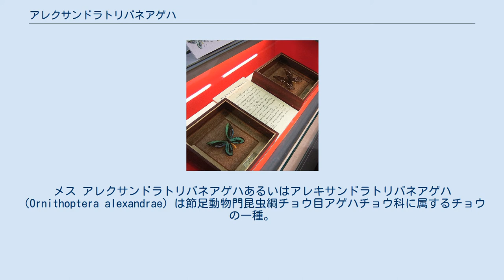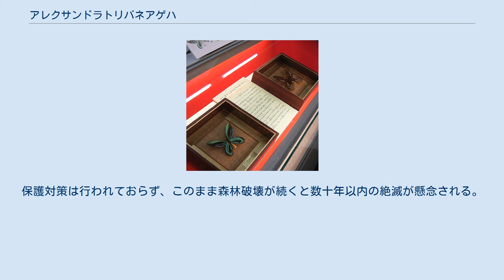アレクサンドラトリバネアゲハ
メス アレクサンドラトリバネアゲハあるいはアレキサンドラトリバネアゲハ （Ornithoptera alexandrae）は節足動物門昆虫綱チョウ目アゲハチョウ科に属するチョウの一種。
世界最大のチョウとして知られている。
 種小名はアレクサンドラ・イギリス王妃への献名で、和名もこれに因む。
命名記載したのは英国ロスチャイルド家の第3代当主・ウォルター・ロスチャイルド。
 パプア・ニューギニア東部のオロ州の限られた場所に分布している。
 雌の翼長は最大28cm以上になる。
但し翅全体の面積ではゴライアストリバネアゲハにやや劣る。
雄は雌に比べて小さいものの、メタリックブルーの美しい色彩をしている。
雌の翅は暗い黄色と茶色が混じった色彩。
翅の形は雄は楕円形に近い形でX状に拡がった特徴的な翅である。
雌は雄よりも翅形状に丸みを帯びる。
 日中に活動し、ハイビスカスの花を吸蜜する。
 幼虫は体長が12cm以上にもなる巨大なイモムシで、黒い体に毛状の突起が符節ごとに発達し、中央がオレンジ色。
 ウマノスズクサ科の植物を食べるが、雌は食草に一個しか卵を産まない。
幼虫も体が大きい分、食欲が激しく、緑の葉の枝を幹ごと切り落としてしまうことがあり、これによって幼虫同士が競争してつぶし合い、増えすぎるのを防いでいると言われる。
しかし、この独自の生態が後述する種の危険に皮肉にも作用している。
 食草の毒が強くなる時期もあり、その時には、幼虫が集団で死亡するという現象も見られる。
 本種が発見されたのは1906年とされ、高いところを飛翔する本種を捕らえるために小型の散弾銃を使ったといわれる。
 世界一のチョウだけあって、人気が高くそのために乱獲され、現在はワシントン条約によって取引が禁止されている。
現在でも悪質なコレクターによる採集の手や、現地人による密猟が問題となっているが、最大の危機要因は生息地の乱開発である。
生息地の熱帯雨林の伐採と食草と生活場所を奪われたことが激減に拍車をかけてしまった。
保護対策は行われておらず、このまま森林破壊が続くと数十年以内の絶滅が懸念される。
 オス・メス